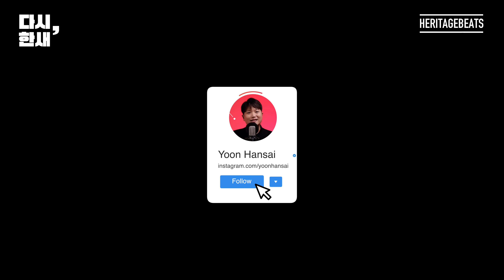[다시, 한새] MC haNsAi - 따라라 (15년전 곡 다시 부르기)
[다시, 한새] : MC한새가 지금까지 발표한 모든 곡을 데뷔곡부터 순서대로 다시 부르는 콘텐츠입니다.
곡 설명 없이 라이브만 듣고 싶으시다면! 세로버전 플레이리스트에서 확인하세요!

00:00 따라라
04:17 곡 소개
09:40 2022년 1월 신곡 '우리집에 왜' 소개